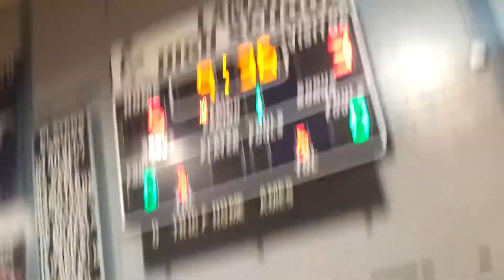Basketball game at Lamar High School (part.1)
They were having a basketball game at my school.